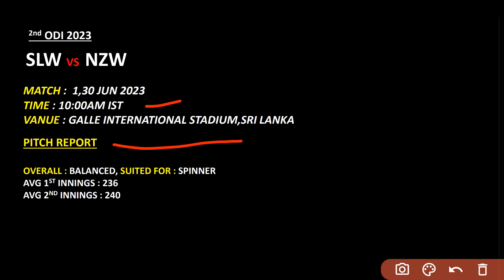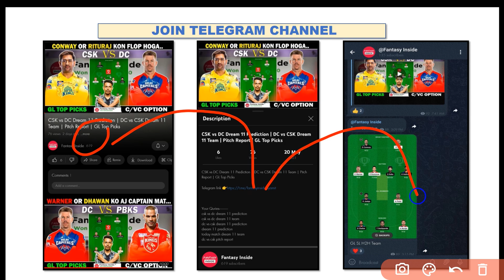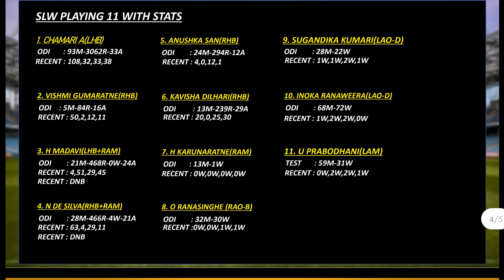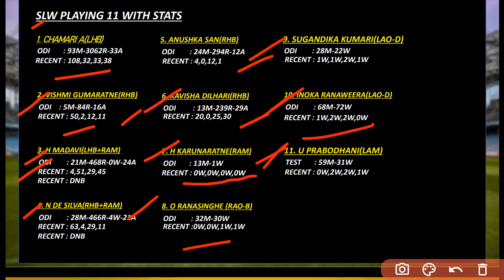New Zealand Women vs Sri lanka Women Dream 11 Prediction | NZ-W vs SL-w 2nd ODI Dream 11 Team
Your Quries
dream 11 team today,new zeland vs sri lanka women dream 11 prediction,nzw vs slw dream 11 team,today match dream 11 prediction,sl vs nz odi,sl vs nz pitch report,how to get 1st rank in dream 11,fantasy inside,cric 11 forcast,today match gram league team